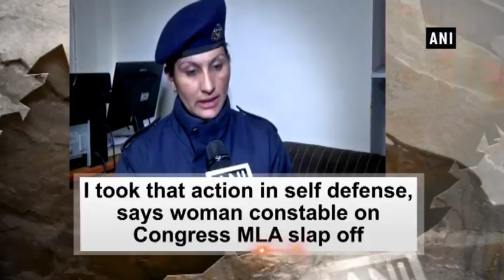शिमला: लेडी कांस्टेबल का बयान, विधायक को आत्मरक्षा में मारा थप्पड़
हिमाचल प्रेदश विधानसभा में मिली पार्टी की हार की समीक्षा के लिए कांग्रेस अध्यक्ष राहुल गांधी को शिमला पहुंचने के बाद उनके सुरक्षा में लगे महिला कांस्टेबल और महिला विधायक आशा कुमारी के बीच मारपीट देखने को मिली। अब लेडी कांस्टेबल का बयान आया है जिसमे उसने कहा है की विधायक को आत्मरक्षा में थप्पड़ मारा था।